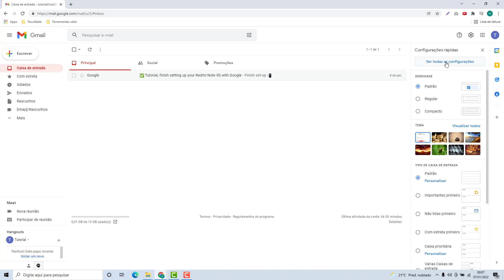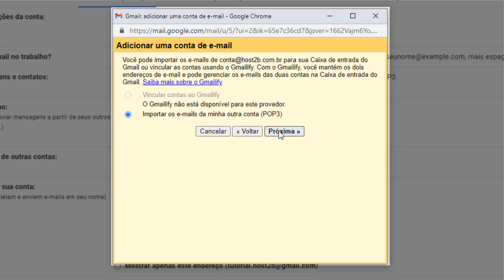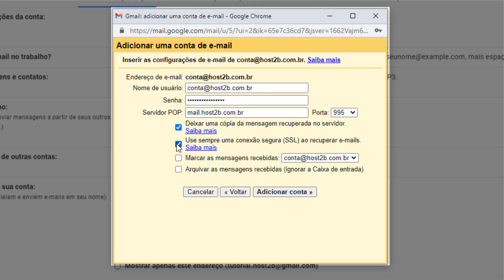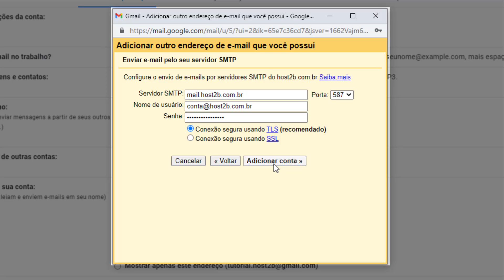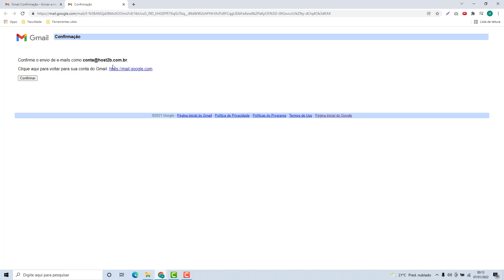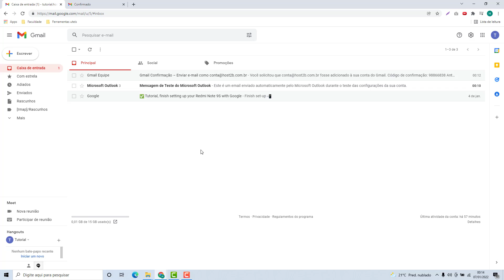Como Configurar o Email da Justhost no Gmail (Rápido e Fácil) 2022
Aprenda Como configurar uma conta de email da Justhost no Gmail facilmente e em poucos minutos